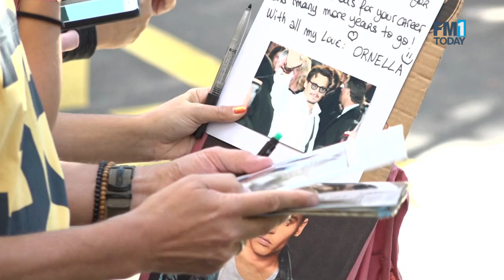Johnny Depp in Zürich